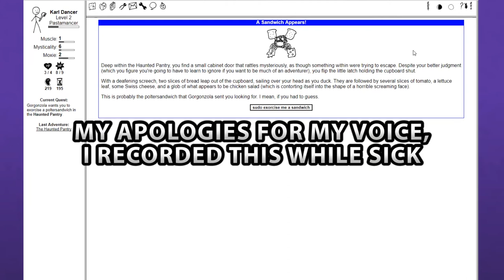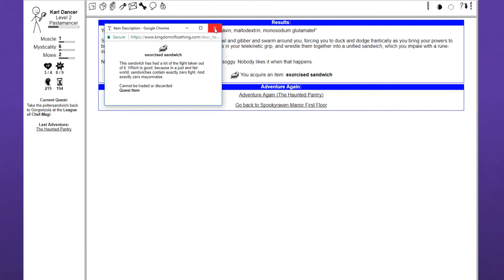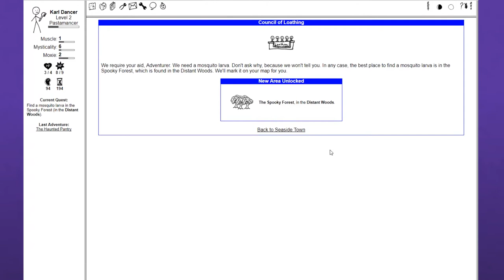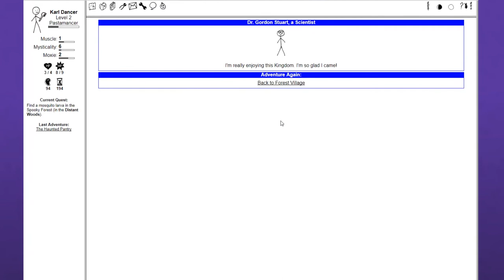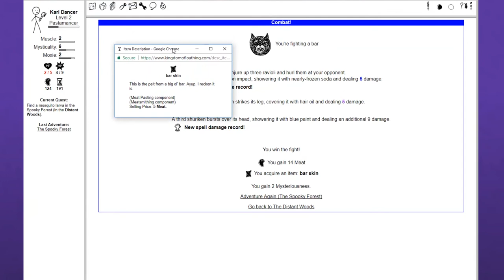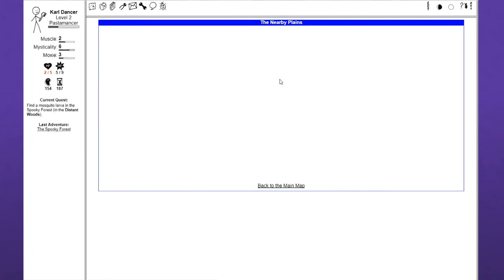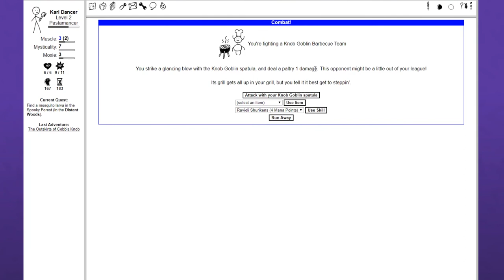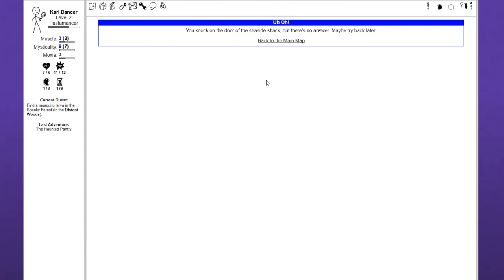Let's Play Kingdom of Loathing - PART 3: Wolfman's Nards | Graeme Games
Let's play Kingdom of Loathing

Welcome to the Kingdom of Loathing! Kingdom of Loathing is the long-running, browsed-based game that paved the way for the recently popular West of Loathing. I'll warn you know, that it is all text-based, so the focus is on humor rather than gameplay. But trust me, Kingdom of Loathing is still hilarious!!